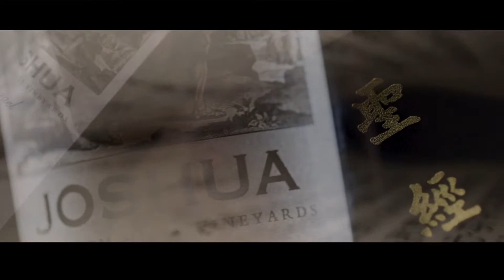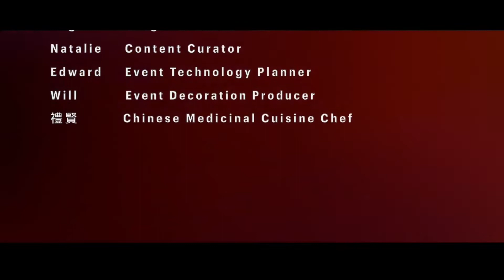BNI HKIC2022 Members Testimonials _ Learning Chapter